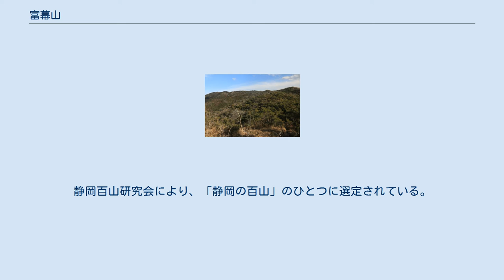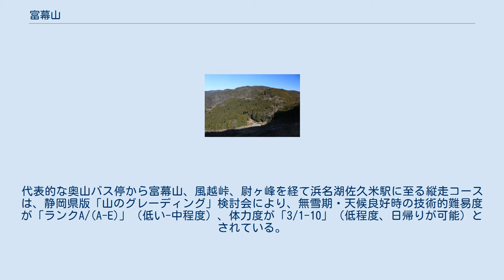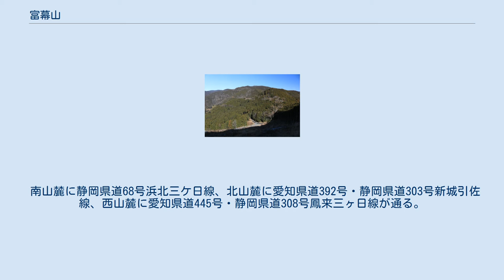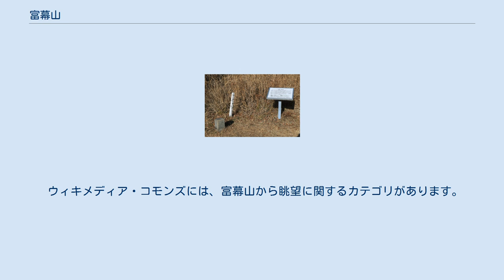富幕山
富幕山（とんまくやま）は、静岡県浜松市北区と愛知県新城市とにまたがる弓張山地の標高563.5 mの山。
山域は浜名湖県立自然公園及び奥浜名自然休養林の指定を受けている。
 三ヶ日地区（旧引佐郡三ケ日町）の最高峰。
遠州灘に面した温暖な地にあり、冬でも積雪のほとんどない山である。
南西山腹の浜松市北区三ヶ日町只木には875年（貞観17年）に開創したと伝えられる幡教寺跡があり、三ヶ日町福長にある大福寺の前身とされている。
北西山腹にある『黄柳野ツゲ自生地（つげのツゲじせいち）』が、1944年（昭和19年）3月7日に国の天然記念物の指定を受けた。
新城市黄柳野字新谷甚古山の標高200-300 mにかけての40 haの地域に、ウバメガシ、サカキなどの暖地性植物とともにツゲが自生している。
東側の中腹の浜松市北区引佐町奥山堂の上には、観光植物園の『花の奥山高原』がある。
山頂には一等三角点（標高563.49、点名「富巻山」）、休憩所、日時計が設置されている。
芝生の山頂公園となっていて、浜松市の街並みや浜名湖、遠州灘を見渡すことができる。
山頂には無線中継所があり、遠くから見てこの山の目印となっている。
山上ではササユリ、ハルリンドウ、マツムシソウなどの野草が見られる。
南側の下部の山域は三ケ日みかんなどのミカン畑として利用されている。
静岡百山研究会により、「静岡の百山」のひとつに選定されている。
 日帰り登山やハイキングの対象となる山。
静岡県側には、奥浜名自然歩道として3コースが整備されている。
代表的な奥山バス停から富幕山、風越峠、尉ヶ峰を経て浜名湖佐久米駅に至る縦走コースは、静岡県版「山のグレーディング」検討会により、無雪期・天候良好時の技術的難易度が「ランクA/(A-E)」（低い-中程度）、体力度が「3/1-10」（低程度、日帰りが可能）とされている。
主な登頂コースを以下に示す。
 山頂に設置されている一等三角点 静岡県と愛知県境の弓張山地上にあり、浜名湖の北岸の北7 kmに位置する。
 山頂の西2 kmにあるピークは扇山（標高478.30 m、四等三角点、点名「瓶割峠」）と呼ばれている。
周辺の主要な山を下表に示す。
 南西側の富士見岩から望む弓張山地の山並み、左から雨生山、金山、扇山、富幕山、尉ヶ峰（左奥に三岳山の山頂部）、富幕山と尉ヶ峰との間の最奥に富士山、富幕山の手前（南側）に新東名高速道路引佐連絡路の三ヶ日ジャンクションと富幕トンネル 以下の河川の源流となる山で、太平洋側へ流れる。
 静岡県側から望む愛知県道392号・静岡県道303号新城引佐線が通る陣座峠、富幕山と浅間山（標高519　m）との鞍部、浜松市北区引佐町狩宿にて 周辺の峠を以下に示す。
 南山麓に静岡県道68号浜北三ケ日線、北山麓に愛知県道392号・静岡県道303号新城引佐線、西山麓に愛知県道445号・静岡県道308号鳳来三ヶ日線が通る。
山域の南部を新東名高速道路引佐連絡路の富幕山トンネルが通り、山域の東部を奥山トンネルが貫通している。
山域の多くは植林地として利用されていて、瓶割峠から扇山の南域に扇山林道、陣座峠から東山腹に富幕林道などの林道が敷設されている。
林道が山頂部にある電波通信施設へ通じる。
 奥山コースの展望台や細江コースの風越峠へ下る稜線上などからは富士山を望むことができる。
2018年に山頂の休憩所の屋上に新たに展望台が設置された。
 ウィキメディア・コモンズには、富幕山から眺望に関するカテゴリがあります。